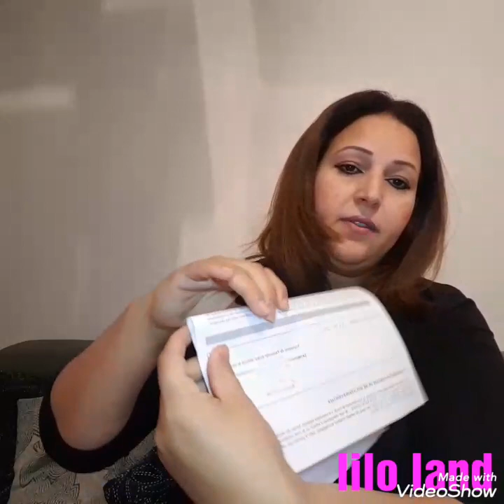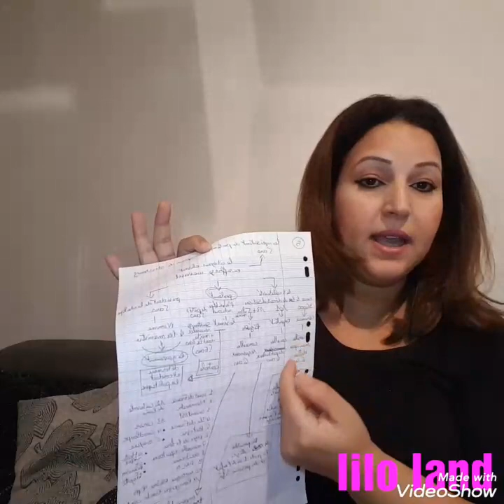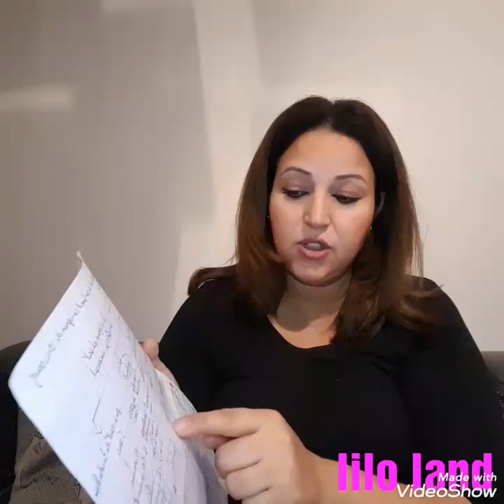les questions de naturalisation françaises